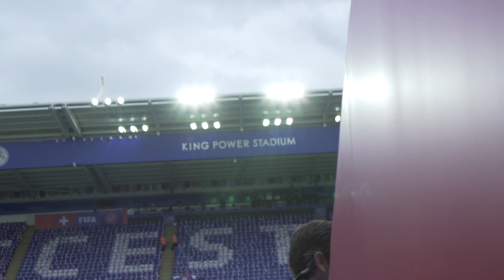Inside Access as Rashford Strike Beats Switzerland | Tunnel Cam | England 1-0 Switzerland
Behind the scenes in the tunnel as England beat Switzerland 1-0 at the King Power Stadium, thanks to another strike from Marcus Rashford.